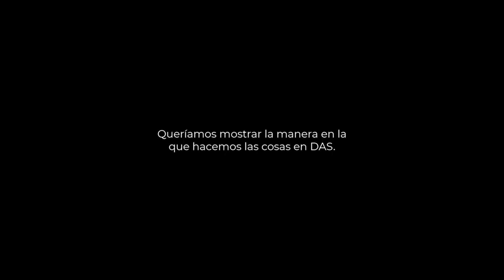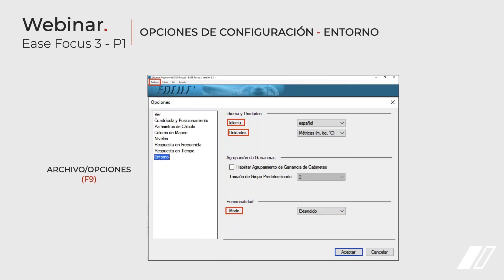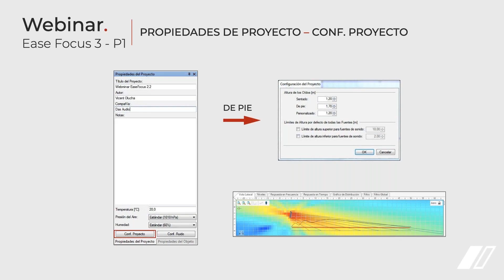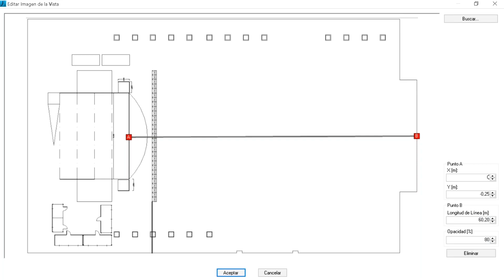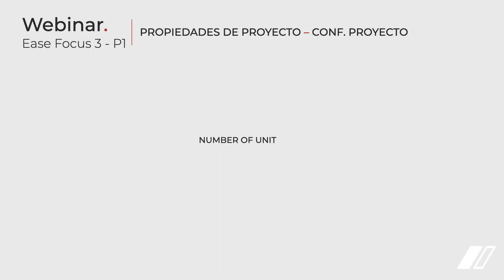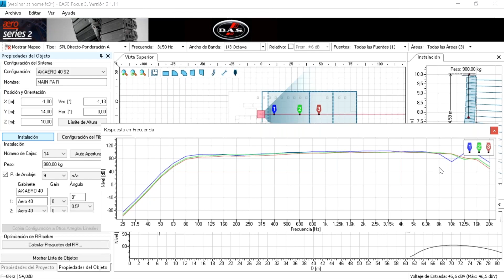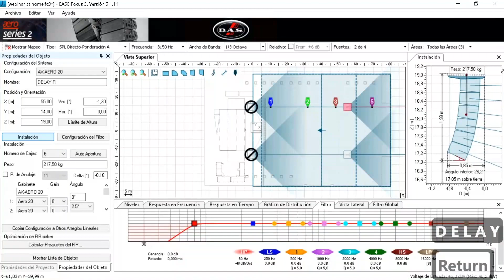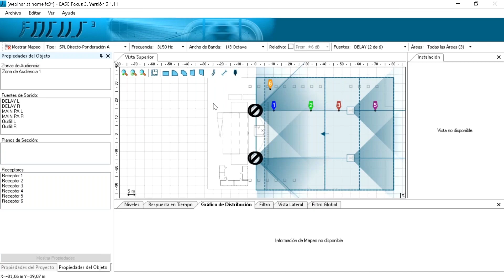(ES)Webinar de EASE Focus 3 - Parte 1- Predicción acústica y diseño de sistemas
Este webinar está centrado en el software de predicción acústica para sistemas DAS Audio EASE Focus 3. El diseño de sistemas a partir de software de predicción, es una herramienta fundamental para la toma de decisiones durante el diseño de cualquier tipo de evento.

Enlace para descargar la imágen y la gll usada en ese ejercicio del webinar :